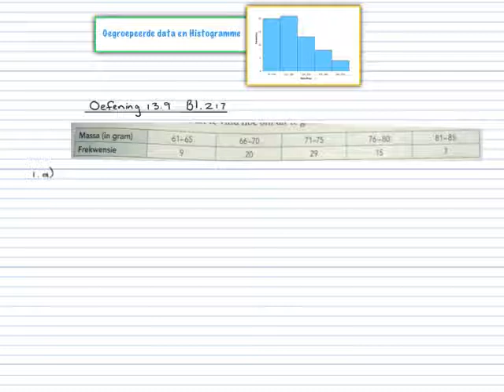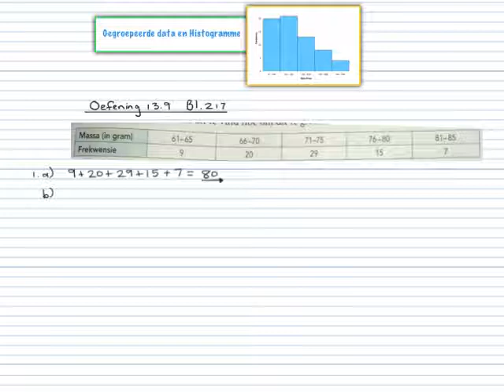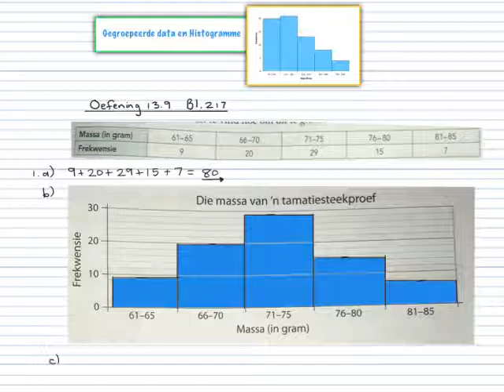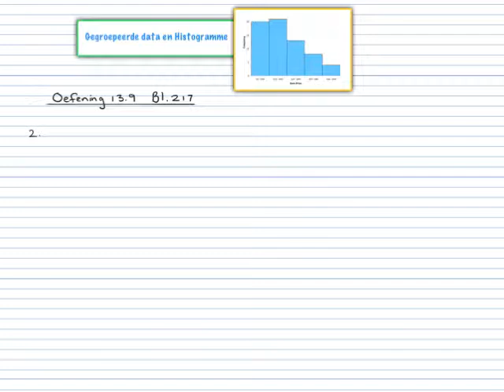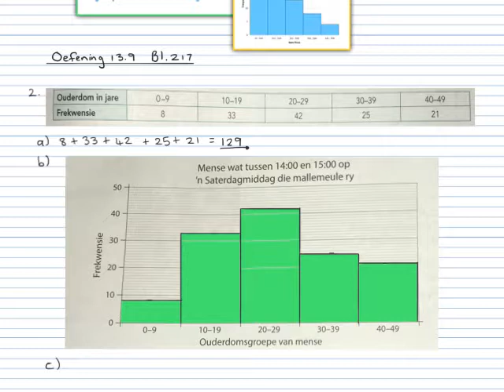Wiskundige Geletterdheid Gr 11 - Histogramme Merkmemo (Oef 13.9)